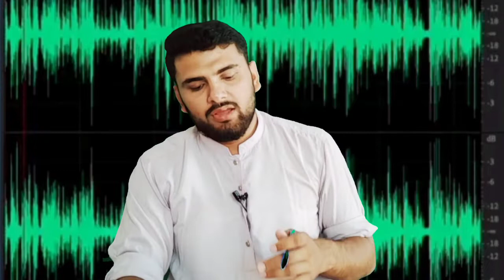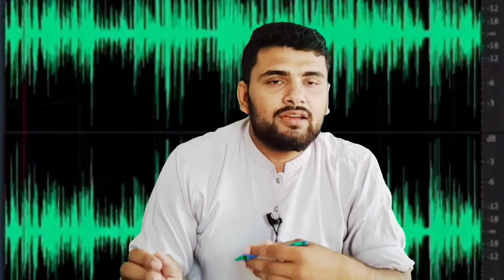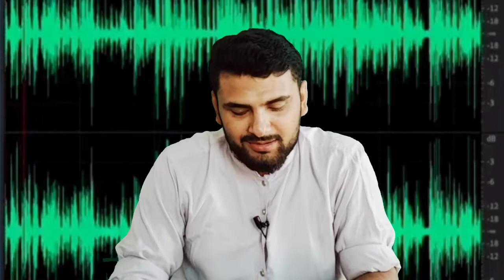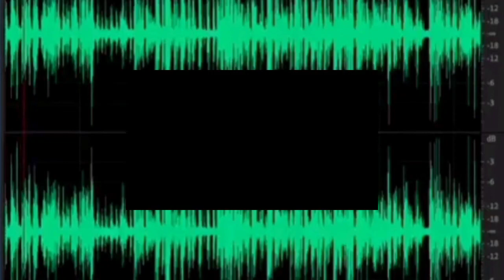امریکی سازش بیانیہ سچا ثابت | عمران خان کی آڈیو کس نے لیک کروائی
امریکی سازش کا بیانیہ سچا ثابت،آڈیو کس نے لیک کروائی،کون کون عمران خان کے خلاف کھڑا ہے،کون کس کا ساتھ دے رہا ہے
imran khan kay khilaf kon sazish kr rha hai,imran khan or azam khan ki audio leak,imran khan ki audio kis nay leak krwae